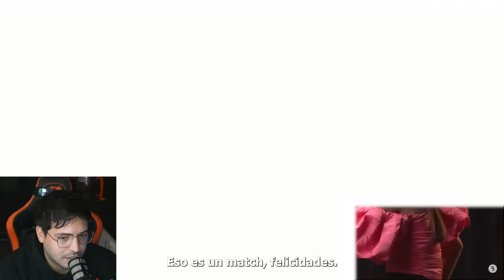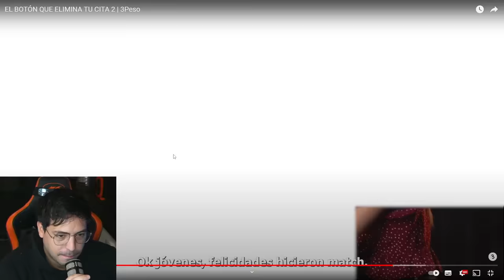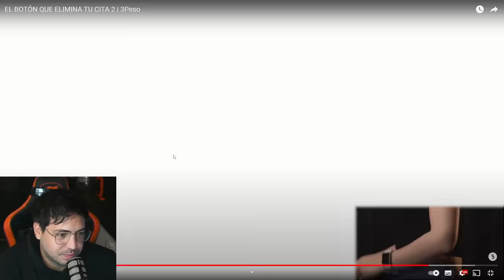EL BOTÓN QUE ELIMINA TU CITA *Tinder en la vida real*